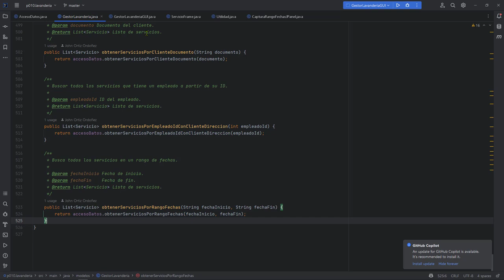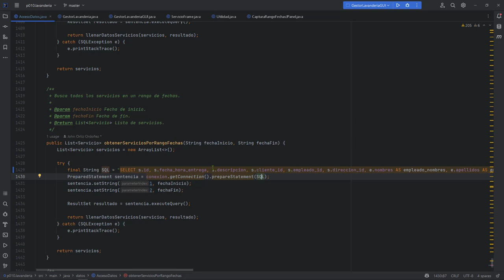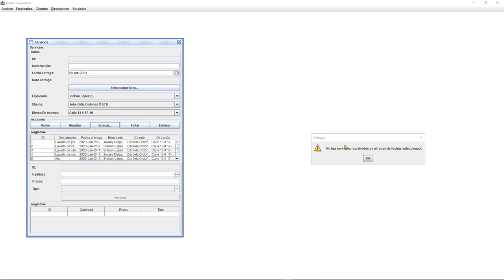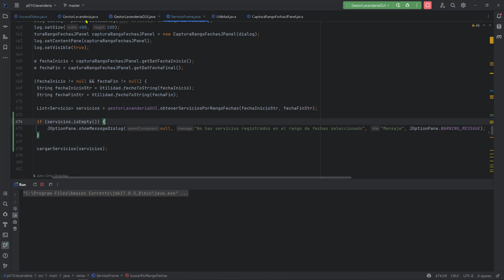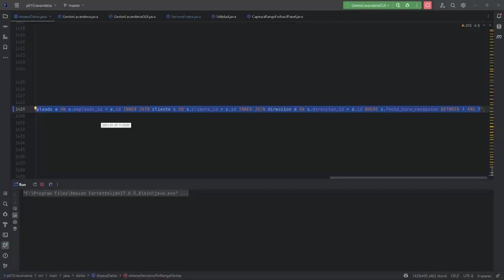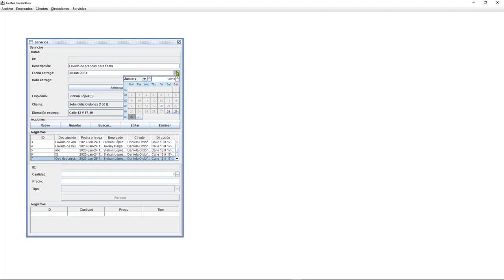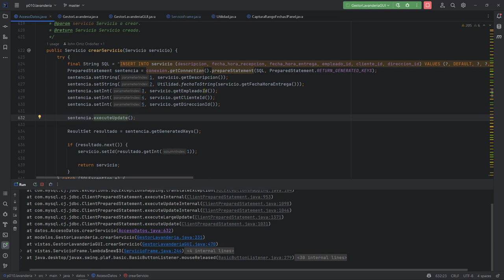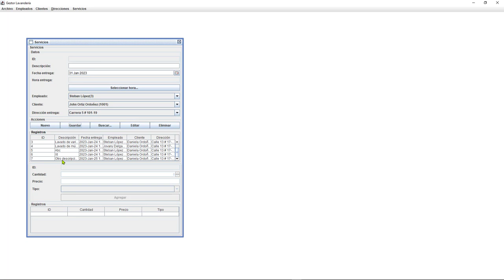Java Curso: 452 Mostrar Resultados de Búsqueda de Servicios por un Rango de Fechas